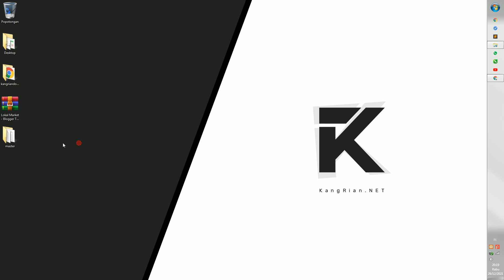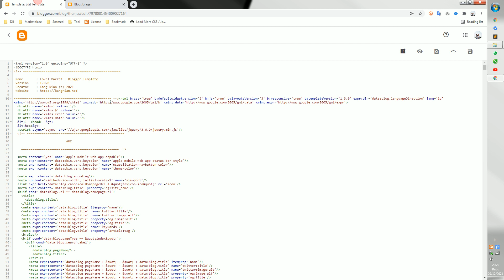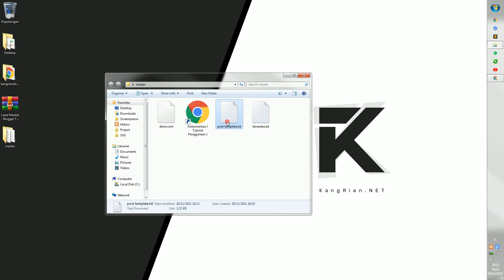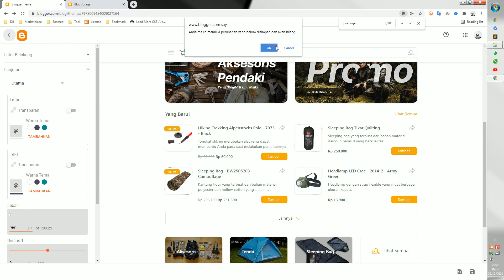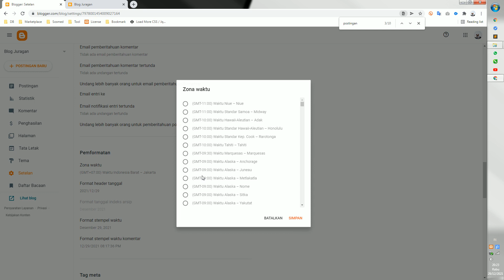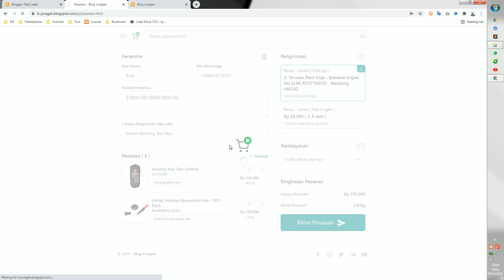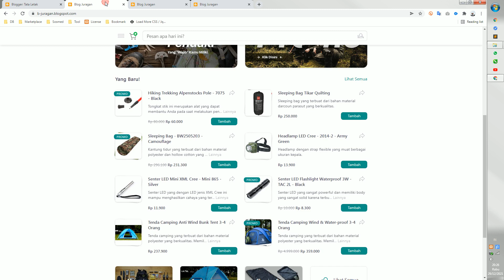Cara Install & Setting : Lokal Market - Blogger Template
Lokal Market – Blogger Template adalah solusi untuk jualan cepat & tepat dengan harga yang terjangkau..

Template Lokal Market cocok digunakan untuk pembeli lokal +62 ( Indonesia ), dimana pengguna lebih senang membeli langsung melalui WhatsApp ketimbang menggunakan proses checkout yang ribet!

Dapatkan! sekarang, gratis..